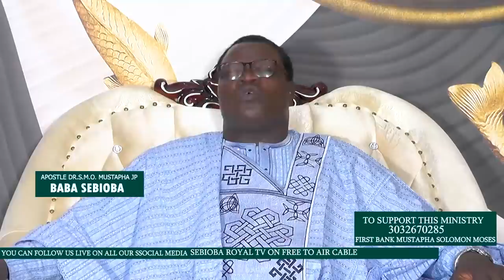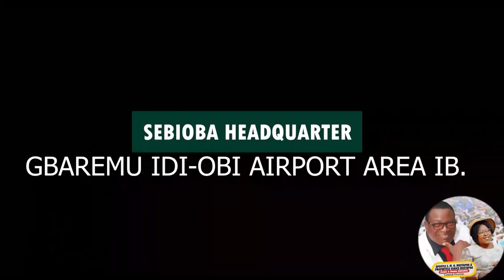IRI OWURO 26Tth, December, 2021//BabaSebioba//Morningdew